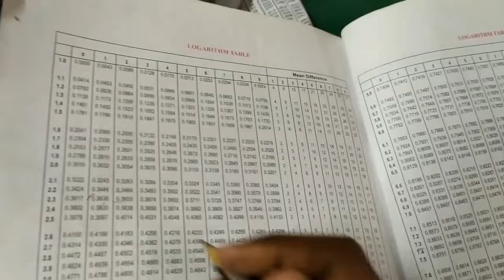Product of two numbers using log part 1.. In தமிழ்.... ☺